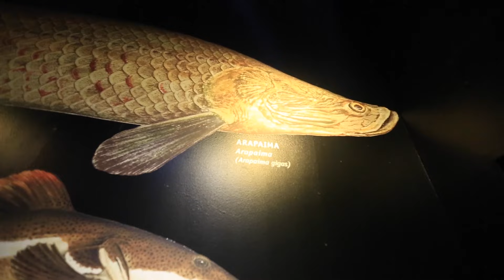5 Facts About the Arapaima / Pirarucu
The arapaima, pirarucu, or paiche (Arapaima) is a genus of bonytongue native to the Amazon and Essequibo basins in South America. They are the largest freshwater fish of South America, and among the largest freshwater fish in the world. Here I address the top 5 facts you may not have known about this freshwater giant.